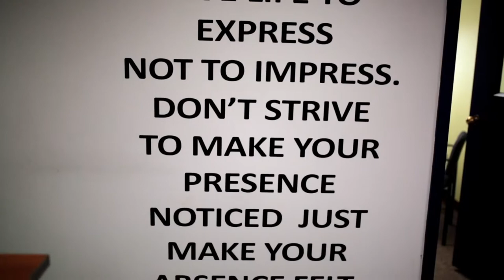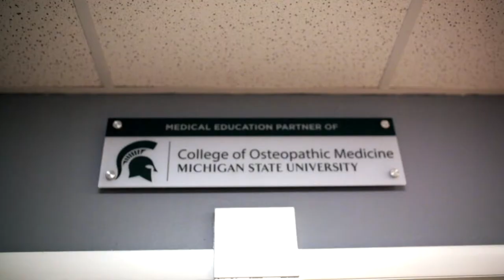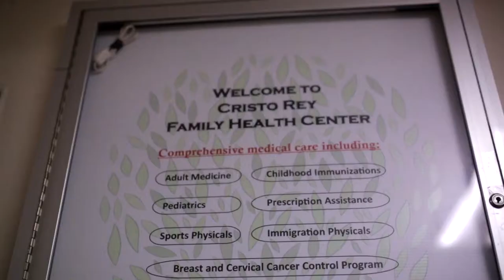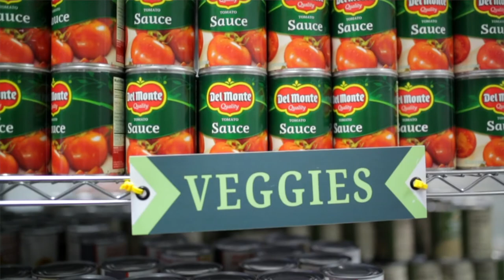Cristo Rey Community Center - A Day at Cristo Rey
A look into the impact of Cristo Rey and the lives it touches through all of the services it provides the underserved in Lansing, Michigan. Created for their Benevon Breakfast fundraiser.